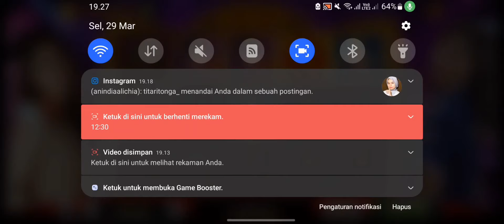pola room fafa 2022 auto dapat 5 scatter